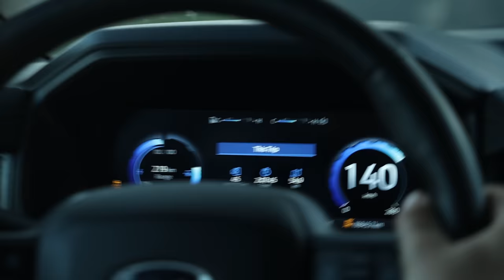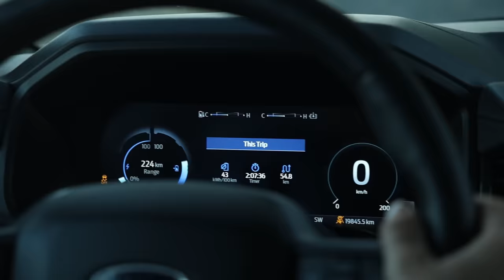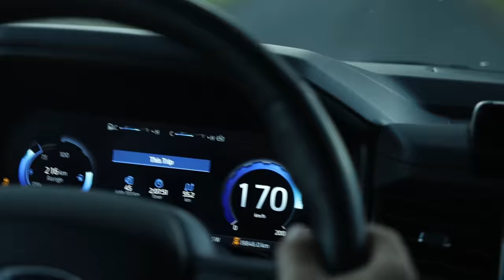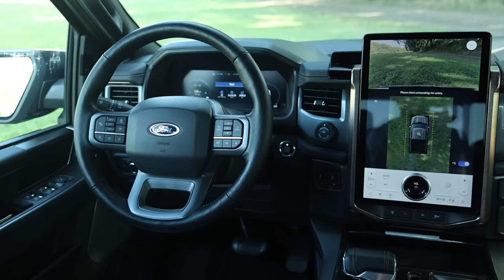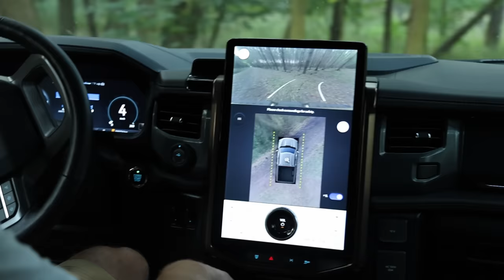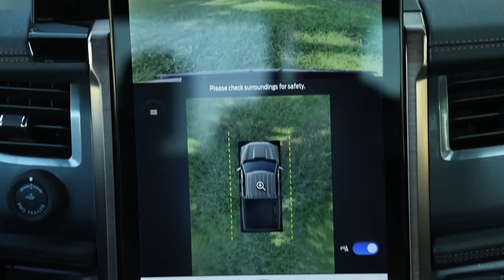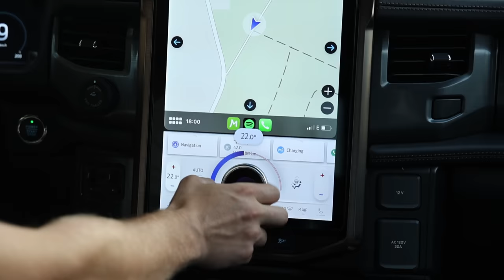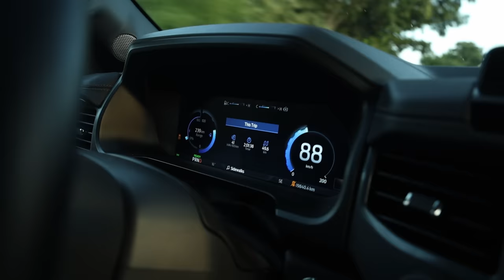Ford F-150 Lightning | ZCELA JINÝ SVĚT | MEGA KÁRA CZ/SK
Podpoř naši tvorbu!
Děkujeme moc!